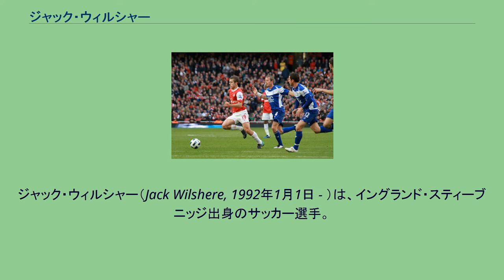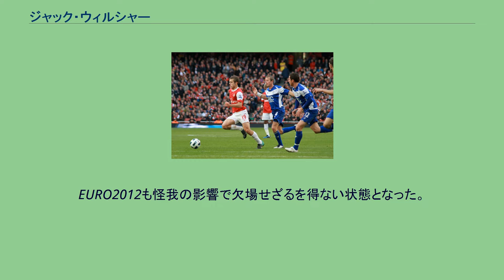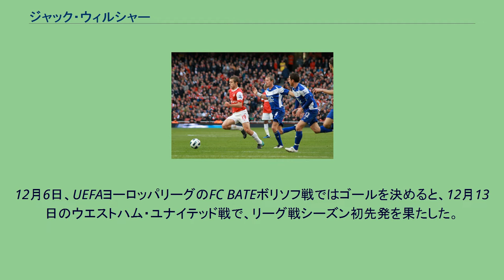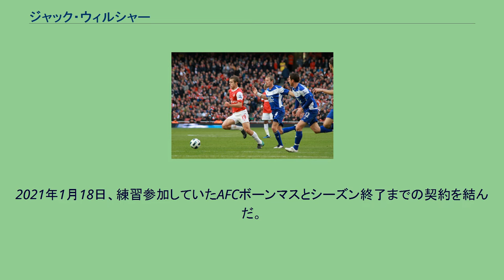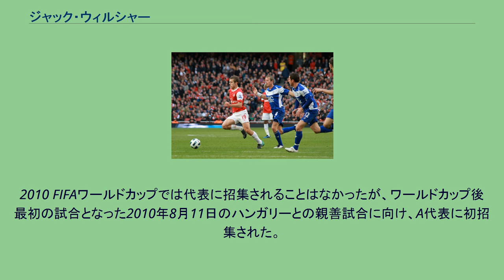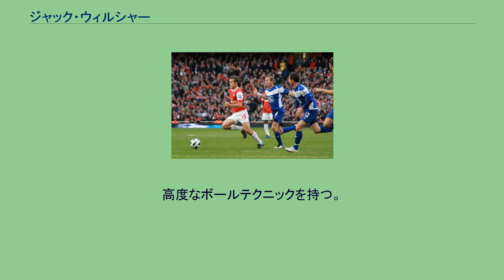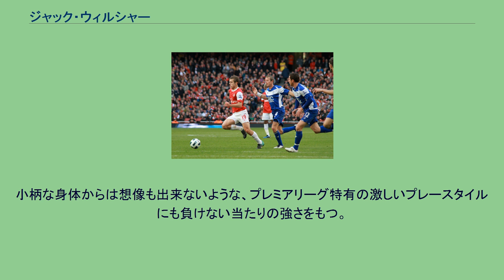ジャック・ウィルシャー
ジャック・ウィルシャー（Jack Wilshere, 1992年1月1日 - ）は、イングランド・スティーブニッジ出身のサッカー選手。
無所属。
9歳からアーセナルFCのアカデミーに所属。
2007-08シーズンのリザーブリーグ及びU-18リーグでは、20試合に出場し15得点という結果を残した（このシーズンのアーセナルリザーブチームにおけるゴール・オブ・ザ・シーズンも受賞）。
Bチームにおいてテクニックを全面に押し出したスタイルが評価され、2008年夏のトップチームのオーストリア遠征にも帯同。
プレシーズンマッチには全試合に出場し、3得点をあげた。
その活躍が認められ、16歳という若さで2008-09シーズンのトップチームに昇格。
2008年9月13日にはブラックバーン・ローヴァーズFC戦でクラブ史上最年少（16歳と256日）でのプレミアリーグデビューを達成。
2008年9月23日のカーリングカップ、シェフィールド・ユナイテッドFC戦では自身のトップチームでの公式戦初ゴールを記録した。
バーミンガム・シティFC戦にて 2010年1月、ボルトン・ワンダラーズFCへレンタル移籍。
2010年6月にアーセナルへ復帰し、18歳の若さにして開幕戦のリヴァプールFC戦でスタメンに名を連ねた。
その後も試合に出場し、チャンピオンズリーグデビューも経験。
9月にはアーセナルの月間最優秀選手に選出された。
11月27日のアストン・ヴィラFC戦でプレミアリーグ初得点を記録。
2011年2月16日のチャンピオンズリーグ決勝トーナメント1回戦、FCバルセロナ戦では93.5%という高いパス成功率を記録し、2-1での逆転勝利に貢献。
2011年4月17日にはPFA年間最優秀若手選手賞を受賞した。
2011-12シーズンは負傷の影響で全試合欠場。
EURO2012も怪我の影響で欠場せざるを得ない状態となった。
2012-13シーズン、ファン・ペルシの移籍で空番号となった「10」を託された。
2012年10月28日のQPR戦で14カ月ぶりに復帰した。
2015-16シーズンは怪我で僅か3試合のみの出場となった。
2016-17シーズンの2016年8月31日、ボーンマスにレンタル移籍した。
大きな怪我も無く、コンスタントに試合に出場していたが、4月15日のトッテナム戦で負傷、4月19日、残りの試合を全休する事が明かされた。
2017-18シーズンから再びアーセナルへ復帰、リーグ戦ではベンチ入りしても不出場が続き、カップ戦のみに出場していたが、10月22日のエヴァートンFC戦で76分より出場し、リーグ戦ではシーズン初出場、以降途中出場が増えた。
12月6日、UEFAヨーロッパリーグのFC BATEボリソフ戦ではゴールを決めると、12月13日のウエストハム・ユナイテッド戦で、リーグ戦シーズン初先発を果たした。
12月28日のクリスタル・パレス戦では、先発から66分に相手DF陣の隙を突く浮き球のパスをサンチェスに送り、サンチェスの決勝ゴールをアシストした。
1月3日のチェルシーFC戦にて6試合連続の先発出場を果たし、後半、プレミアリーグでは2年半ぶりとなるゴールを決めてみせた。
しかし、シーズン終了後、契約満了によりアーセナルを退団した。
2018年7月9日、ウェストハム・ユナイテッドFCへ3年契約で加入することが発表された。
8月12日リヴァプール戦でデビューするも、その後怪我の影響で離脱、シーズン終盤に復帰したが、僅か7試合のみの出場となった。
2020年10月5日、ウェストハムとの契約を解除、退団した。
2020年12月29日、ウェストハム退団後、無所属であったウィルシャーはかつてローンで加入していたAFCボーンマスでトレーニングしていることが発表された。
2021年1月18日、練習参加していたAFCボーンマスとシーズン終了までの契約を結んだ。
同年5月、プレミアリーグ昇格を逃したボーンマスは当初の...